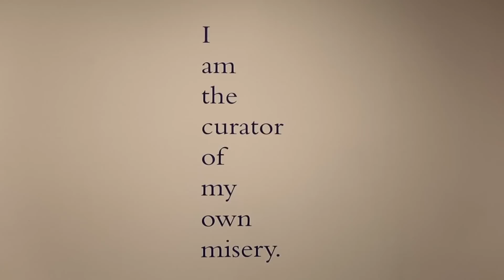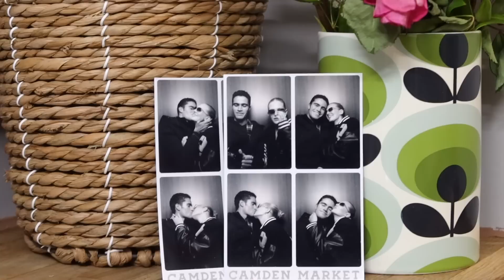What We Spend in a Day in London..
In this 2023 London Vlog, we show you exactly what we spend in a day in London - going over food costs, transportation, activities & accommodation!!

Chapters:
0:00 Intro
0:30 Breakfast at Toast Rack in London
2:25 Public Transportation Cost in London
2:59 Visiting the Tate Modern Museum in London
4:50 Riding Lime Bikes to St. Katherine's Dock in London
6:19 Lunch at Emilia's (The Best Pasta in London)
8:33 Walking Around London at Night..
9:35 Making Dinner at Home in London
11:21 The Cost of Accommodation in London
12:13 Going Over the Total Cost Per Day of Living in London..